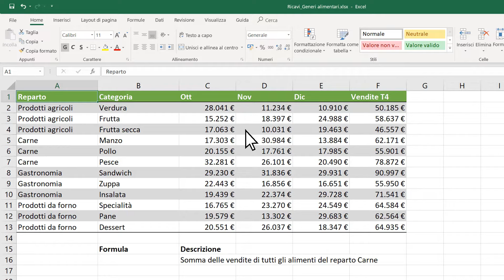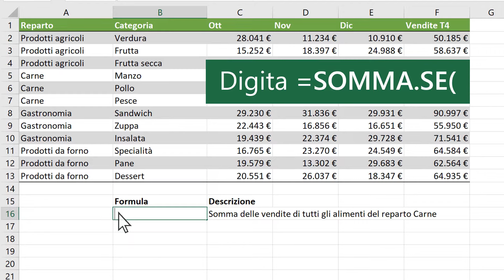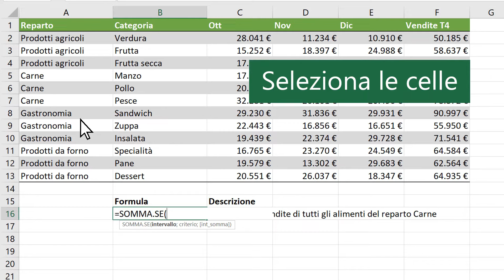EXCEL - Funzione SOMMA.SE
📗 Richiedi il materiale creato ad hoc per il corso Excel (con esercizi e soluzioni ampiamente commentate), scrivendomi attraverso il modulo contatti del mio sito ➜

📥 Microsoft 365 Personal - 1 persona- Per PC/Mac/tablet/cellulari - Abbonamento di 12 mesi - codice digitale ➜

★★★ Excel Formule e Funzioni: Funzione SOMMA.SE ★★★

(Excel per Microsoft 365, Excel 2021, Excel 2019, Excel 2016)

Usare la funzione SOMMA.SE per sommare i valori di un intervallo che soddisfano i criteri specificati.

1) Selezionare la cella in cui si desidera scrivere la formula.

2) Digitare =SOMMA.SE(.

3) Selezionare l'intervallo di celle che si desidera valutare in base ai criteri.

4) Digitare una virgola e inserire i criteri.

Suggerimento: Se il criterio è un testo, non dimenticare di racchiuderlo tra virgolette ("").

5) Digitare una virgola e selezionare l'intervallo SOMMA. Avrà le stesse dimensioni e la stessa forma dell'intervallo originale selezionato.

6) Premere Invio.

★★★ Excel Formulas & functions: SUMIF ★★★

(Excel for Microsoft 365, Excel 2021, Excel 2019, Excel 2016)

Use the SUMIF function to sum the values in a range that meet criteria that you specify.

1) Select a cell where you want to write the formula.

2) Type =SUMIF(.

3) Select the range of cells that you want to evaluate by the criteria.

4) Type a comma and enter the criteria.

Tip: If the criteria is text, don't forget to enclose it with quotation marks ("").

5) Type a comma and select the SUM range. It'll be the same size and shape as the original range you selected.

6) Press Enter.